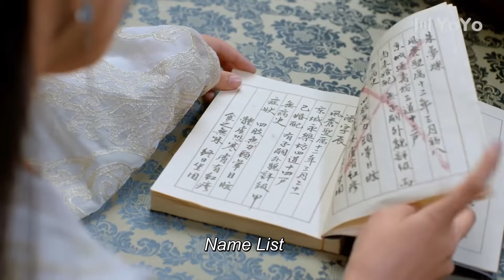Moment But Forever EP10| The wife takes child and flees from prince | Liu Xueyi, Tang Yan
►Drama Name：Moment But Forever
►Episode：24
►Genres: Romance, Historical, Friendship, Comedy, Love